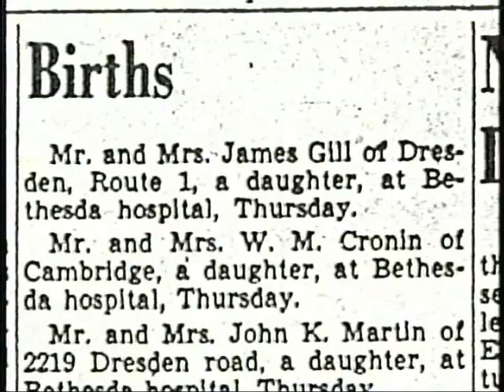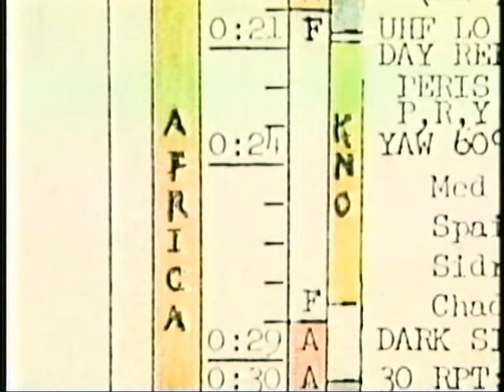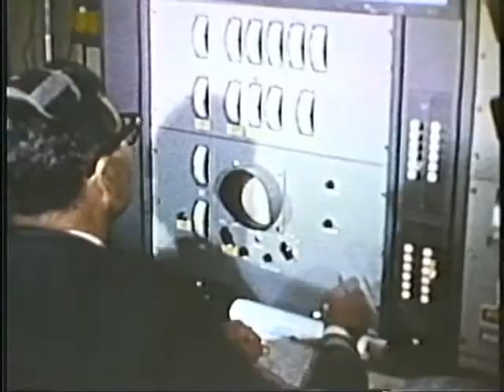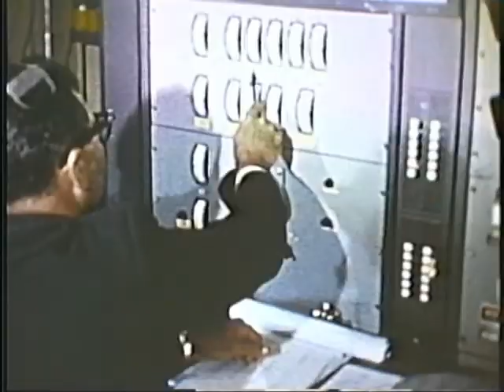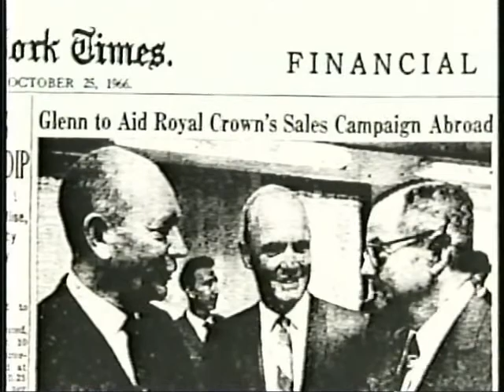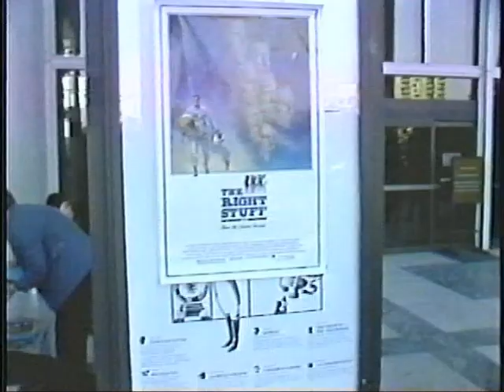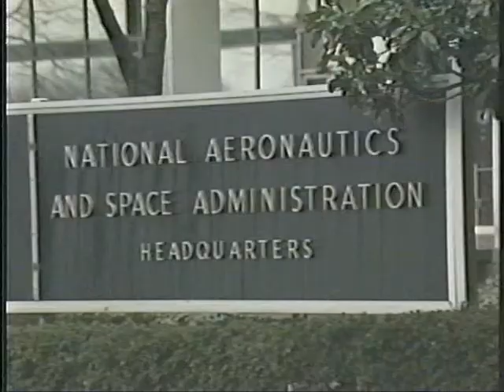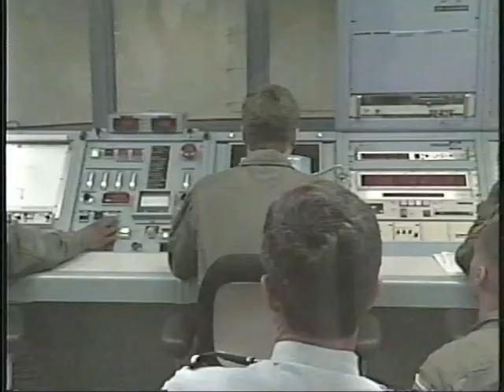john glen biography